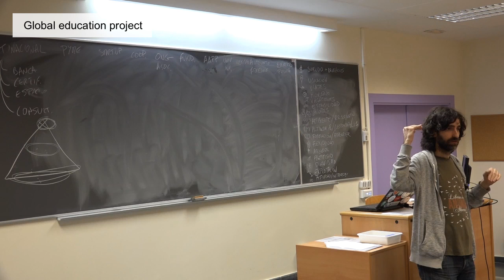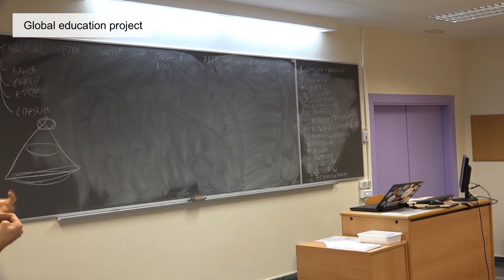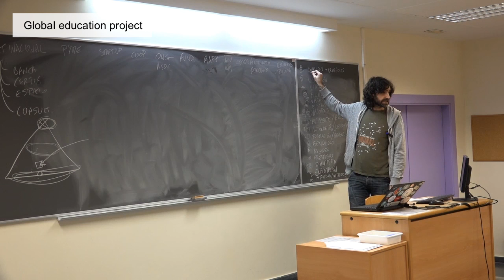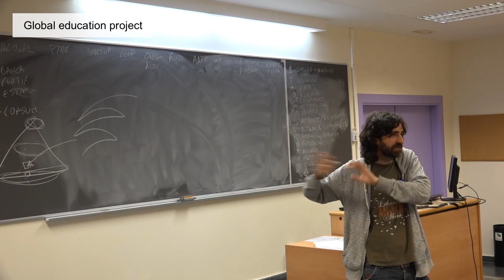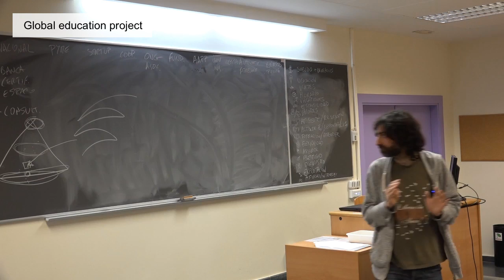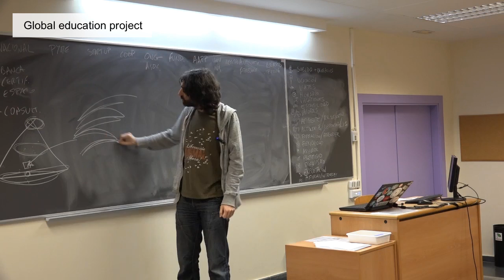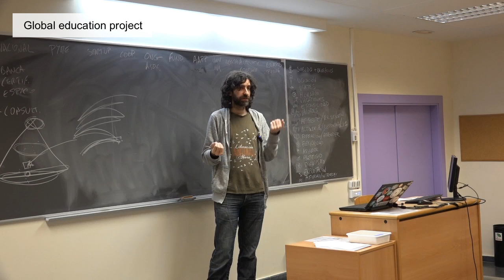Ascender en las Multinacionales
Tíitulo: Ascender en las Multinacionales - Facultad de Informática - Universidad Complutense de Madrid - 2016/2017
Descripción:

Extracto de una clase de Samer Hassan.

Aprende a navegar el mundo de las multinacionales para escalar puestos y sueldos de la forma más eficiente. Descubre lo que una empresa realmente espera de ti, y aprovéchalo para tu futuro.

Este video forma parte del proyecto social “Global education”, creado por alumnos de la Facultad de Informática de la Universidad Complutense de Madrid. Para más información, dirígete a nuestra wiki